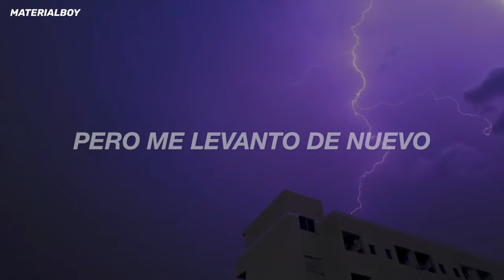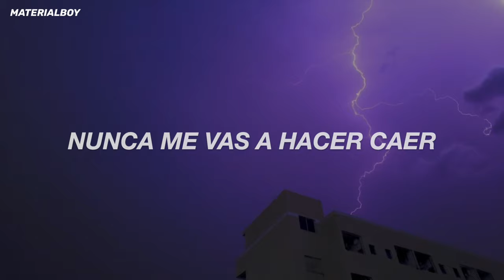Chumbawamba - Tubthumping (Traducida al Español)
Lyrics:

[Spoken Interlude: Danny from "Brassed Off"]
Truth is, I thought it mattered
I thought that music mattered
But does it? Bollocks!
Not compared to how people matter

[Intro: Chumbawamba]
We'll be singin'
When we're winnin'
We'll be singin'

[Chorus: Chumbawamba]
I get knocked down, but I get up again
You're never gonna keep me down

[Verse 1: Danbert Nobacon & Lou Watts]
Pissin' the night away, pissin' the night away
He drinks a Whiskey drink, he drinks a Vodka drink
He drinks a Lager drink, he drinks a Cider drink
He sings the songs that remind him of the good times
He sings the songs that remind him of the better times
Oh, Danny Boy, Danny Boy, Danny Boy

[Verse 2: Boff Whalley & Lou Watts]
Don't cry for me, next-door neighbour

[Horn Solo]

[Outro: Chumbawamba]
I get knocked down, (we'll be singin') but I get up again
You're never gonna keep me down (when we're winnin')
You're never gonna keep me down (oh, oh)
I get knocked down, (we'll be singin') but I get up again (pissin' the night away)

[Instrumental Outro]

Chumbawamba - Tubthumping (sub. español)
Chumbawamba - Tubthumping (Lyric)